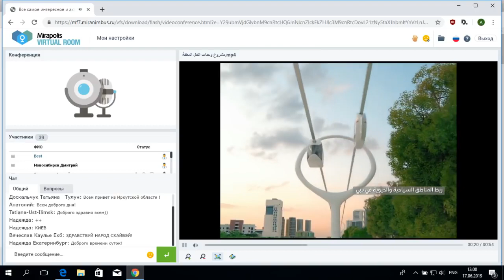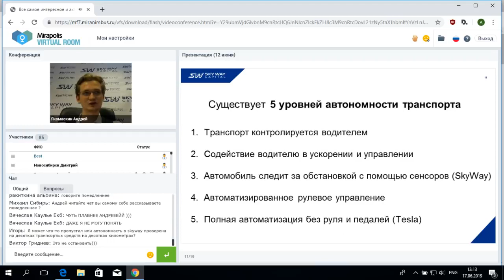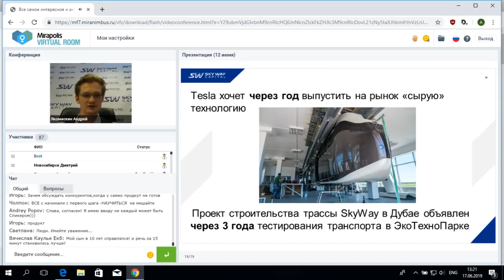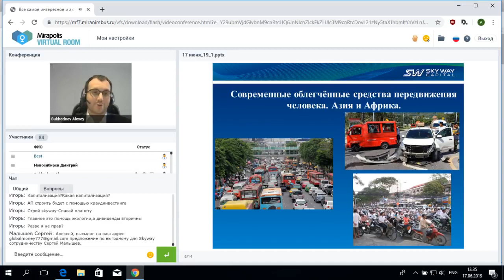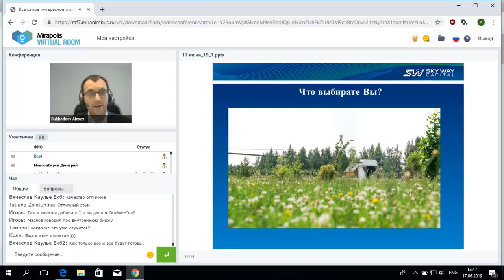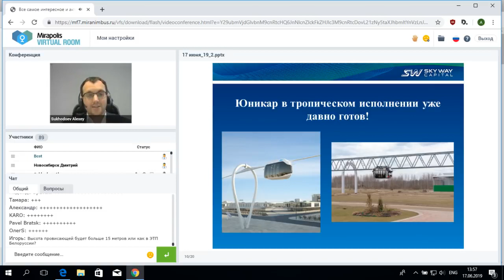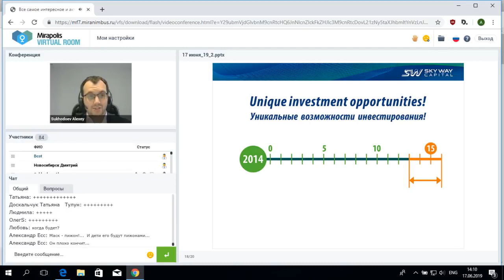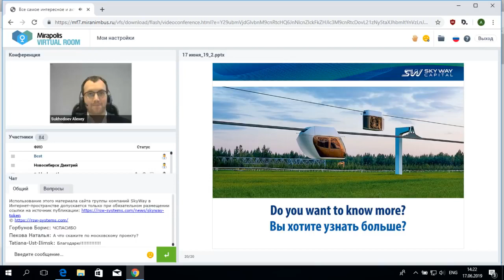17.06.2019 - Всё самое актуальное и интересное в мире SkyWay